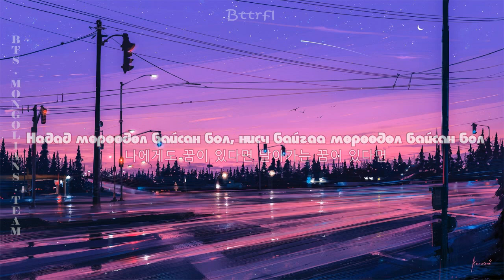[MGL SUB] Suga (슈가) - So far away (Ft. Suran)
This video is being used for translation purposes. The content solely belongs to BigHit Entertainment.

Биднийг үргэлж дэмжиж хамт байдагт баярлалаа!
항상 우리를 응원해 주셔서 감사합니다! 보라해~

MGL SUB / MON SUB / KOR SUB
Mongolian ARMYs
BTS Mongolians Team